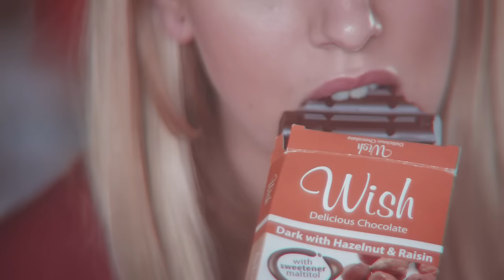Monsieur Minimal - High Times (Official Music Video HD) [Mo.Mi. Records]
Mo.Mi. Records present the new music video for Monsieur Minimal's second single titled "High Times".
A music video anthem to the women and the "High Times" that most of us can not see.
We love to love women.
Director: Mario Ermitikos
A.D: Babis Petridis
Casting Director: Camilla Arthur
Model: Courtney Lloyd
Edit: Mario Ermitikos
Grade: Babis Petridis
Shouts out to Olympia Kappou, Fania Grigoriou, Omar Gordon, Nassia

Official audio release by Monsieur Minimal performing "High Times"
Monsieur Minimal - High Times
Album:High Times
Lyrics:Monsieur Minimal & Kid Galax
2015 Mo.Mi. Records

Mo.Mi Records presents the new, and fourth in the series, album of Monsieur Minimal titled "High Times". Greek Pop esthete returns with 12 fresh "High Times" and adhesive Pop melodies. Each one with its own different story reflecting the six years of life of popular artist in Athens. The "High Times" album comes in all record stores and digital stores from Mo.Mi. Records with distribution from Feelgood Records for Greece and Cyprus, the Orchard for the rest of the world and the sponsorship of health food products Wish.

At High Times Monsieur Minimal works with unique affection with the children's choir of Spyros Lambrou catapulting his dream pop mood to the tracks "The joy of love" and "Stars", while his collaboration once again with Hiras, the "Youth" and "Hungry" give an indie dance dimension to the album. Also the well known "Summer lovers" and "My world is you" are present. The track "High Times" is also the most characteristic moment of the Advanced Pop of Monsieur Minimal, while "Gaidadelic" is an absolute dark journey into the most psychedelic and electodarkwave time of the album. The album closes with a strong electronica mood with the "Electric India", "the Nights we were dancing" and a hidden track by Monsieur Minimal and Spinnet.

Album Track Listing:
1. My World Is You
2. The Joy Of Love (feat. Spiros Lambrou's Children choir)
3. Never give it up
4. High Times
5. Hungry (Monsieur Minimal & Hiras)
6. Summer Lovers
7. Youth (Monsieur Minimal & Hiras)
8. Stars (feat. Spiros Lambrou's Children choir)
9. Gaidadelic (What i 'm waiting for)-album version
10. Electric India
11. The Nights We Were Dancing

Hidden Track: A window in your sky (Monsieur Minimal & Spinnet) 49:42